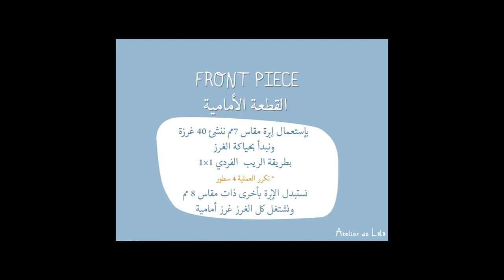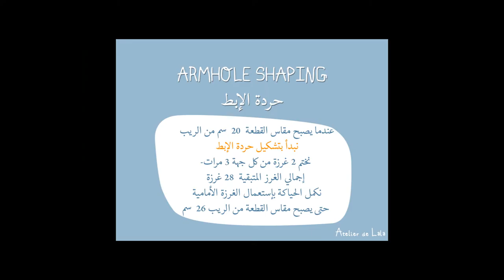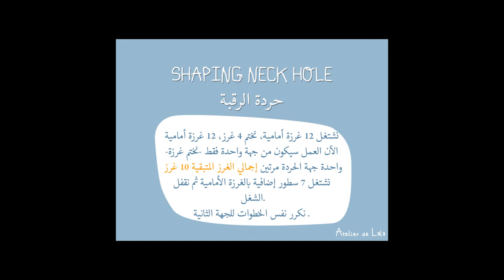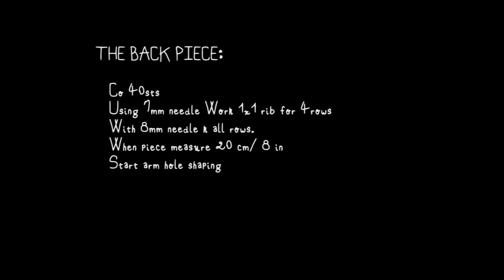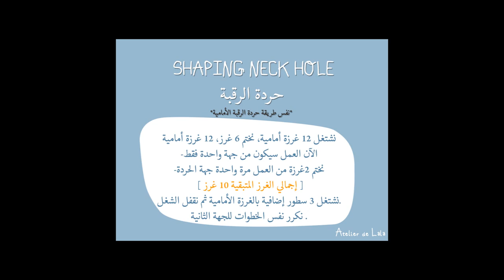Fraisier Pullover part 1 بلوفر غرزة الفراولة الجزء الأول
HD is Better, try it out!!

first part:
construction of the body
الجزء الأول عبارة عن القطعة الأمامية والخلفية

ملاحظة: عذرا على عدم احترافية الفيديو لانه التقط بالجوال المرة القادمة ان شاءالله استخدم الكاميرا

لا تنسوا تشاركونا تطبيقاتكم على منصاتنا الجتماعية